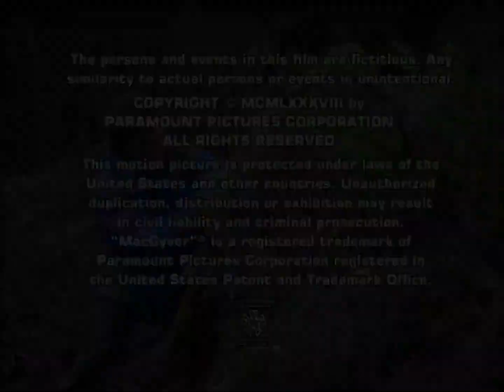MacGyver (1985) 3x19 Credits (2018 Version)